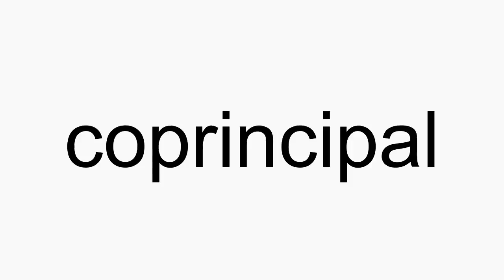How to pronounce coprincipal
coprincipal American English pronunciation. How to pronounce coprincipal correctly. How to say coprincipal in proper American English.